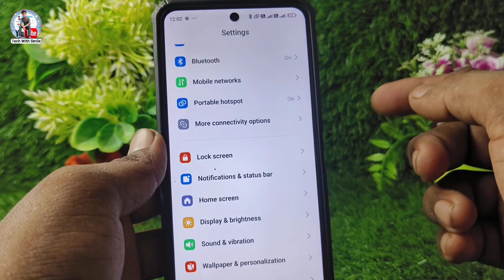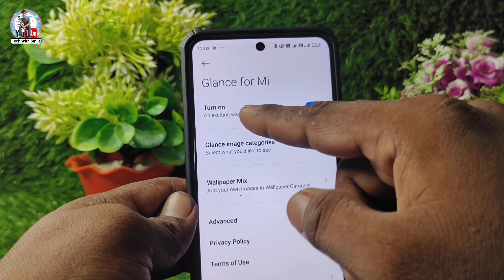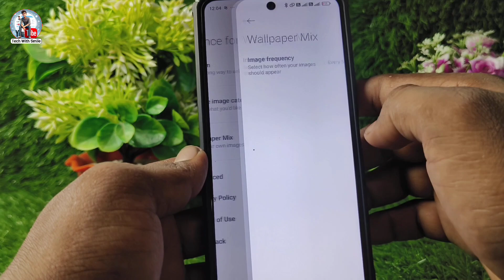Lock screen Wallpaper Auto Change settings kaise kare | lock Screen auto change wallpaper not work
Lock screen Wallpaper Auto Change settings kaise kare
lock Screen auto change wallpaper not work
Lock screen automatic change wallpaper

Topic cover 👇

lock screen wallpaper, lock screen wallpaper app
Mobile ke lock screen ka wallpaper har second change kre wo bhi automatically
Lock screen par apna photo lagaye
Mobile screen pe apna photo lagaye
Mobile lock screen pe hamesha phool change Wallpaper change automatically
Wallpaper change lock screen
Wallpaper automatic changer Android
Automatic wallpaper change kaise band Karen